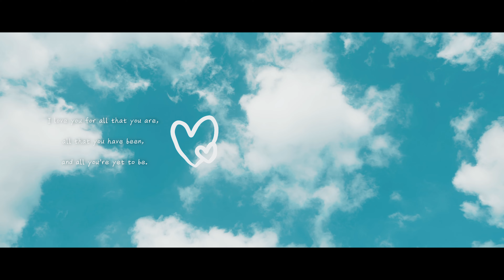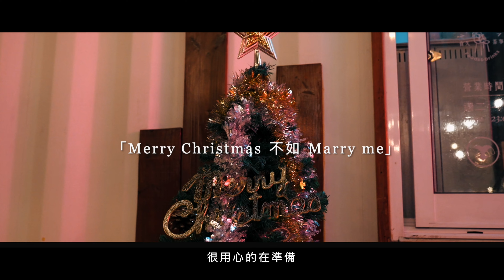[訪談愛情MV]最感謝的人～我的老婆/最有溫度的婚禮影片